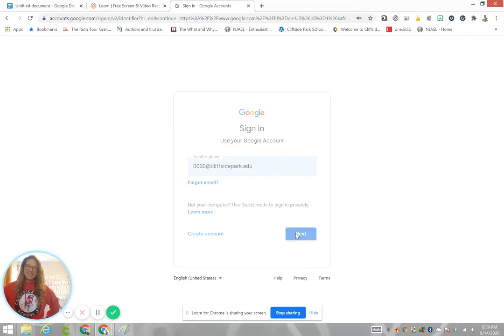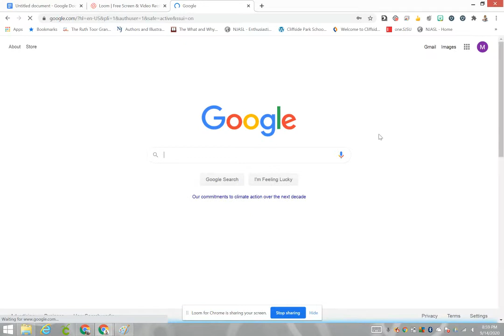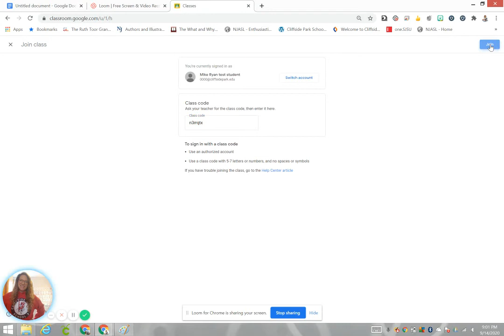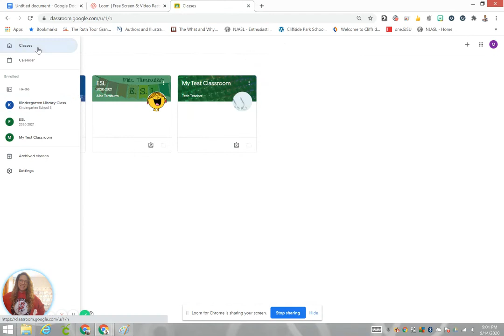How to Join Google Classroom with a CODE (Spanish Version)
How can I join Google Classroom with a Code?
Como see puede entrar a la clase de google con un codigo?